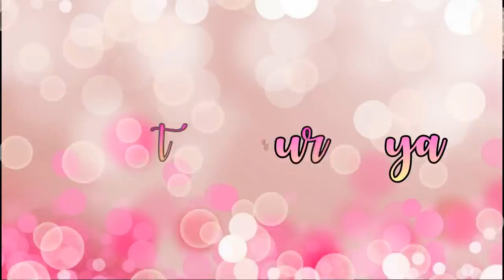Ide Kreatif Vas bunga dari Stik es krim bentuk hati ( popsicle stick crafts )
Material : stik es krim, kardus, spon / foam, renda.

Salam kreatif !